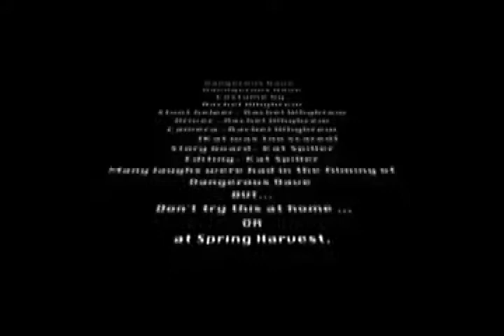Dangerous Dave2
another episode of Dangerous dave from Spring harvest m3 07